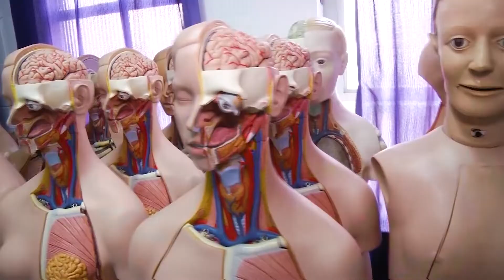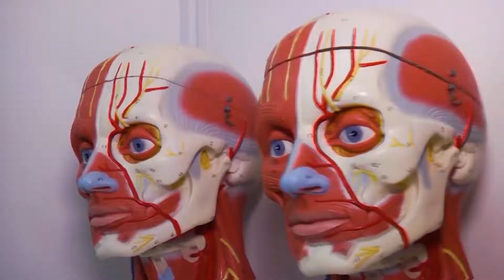Por trás dos LABS - Anatomia Humana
No episódio de hoje de "POR TRÁS DOS LABORATÓRIOS" vocês vão conhecer o laboratório de Anatomia Humana da UNG. Aproveite o início de 2022 para dar um salto na sua carreira e iniciar uma formação com a UNG! 💙👊

Ps: às peças mostradas neste vídeo são de materiais sintéticos.